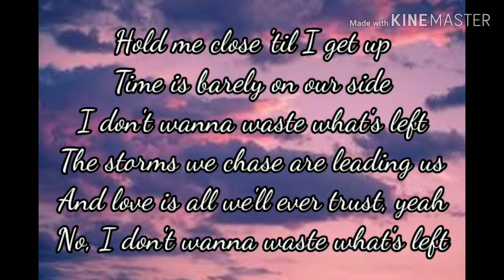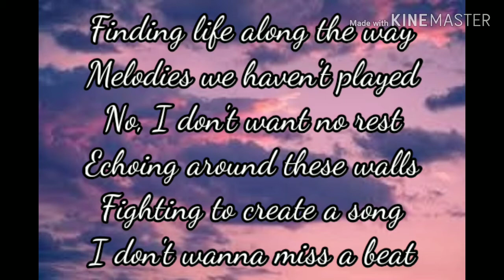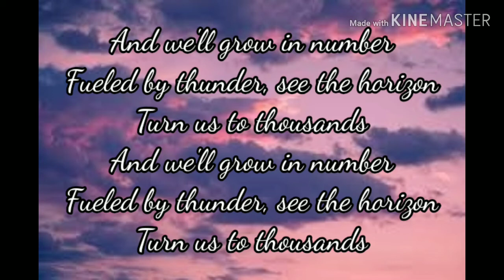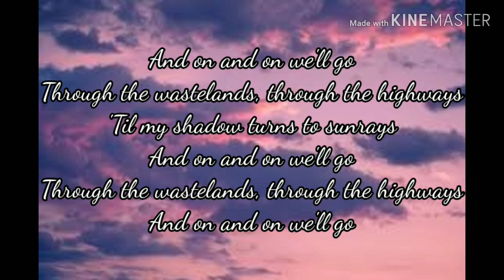On & On Lyrics - Cartoon(feat. Daniel Levi) [NCS Release]